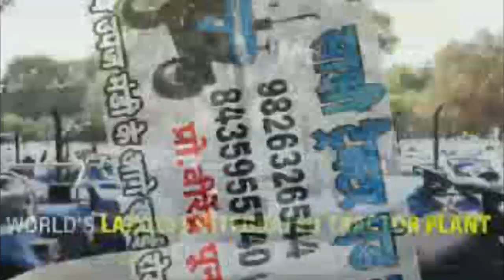सागर के कलेक्टर पत्नी सहित भगवान् शंकर के दरबार में